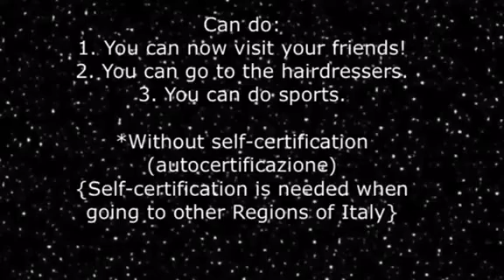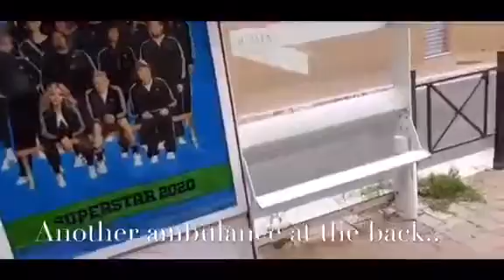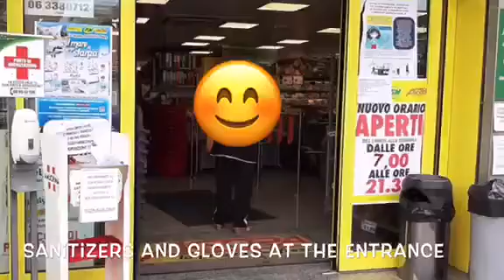Lockdown update in Rome, Italy | Pinay in Rome vlogs